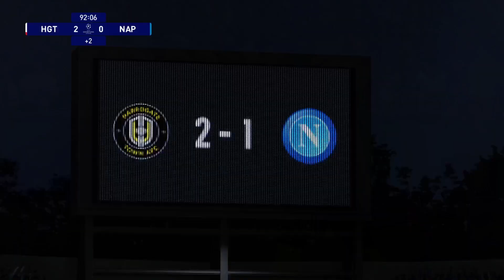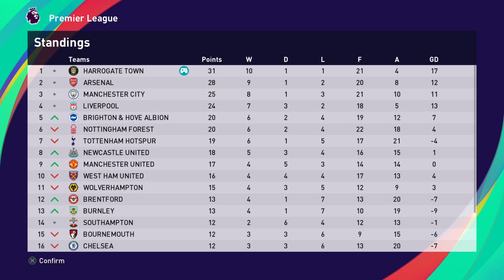PES 2021 | MASTER LEAGUE | HARROGATE TOWN | SEASON 7 | EPISODE 5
New series of Career mode with Harrogate town